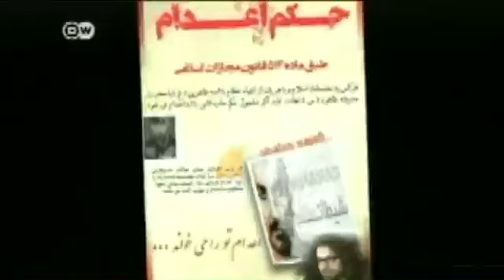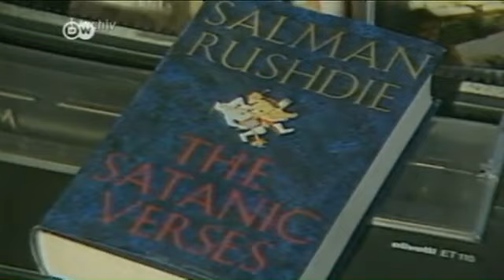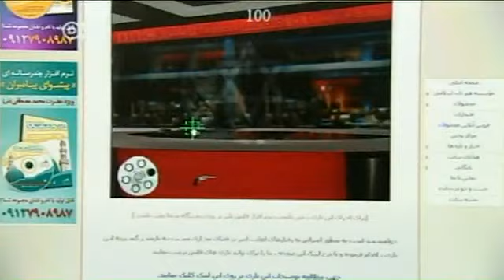Fatua contra un rapero iraní: el caso de Shanhin Najafi | Berlín político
El rapero iraní Shahin Najafi ha pasado a la clandestinidad tras ser condenado por apostasía por un ayatolá, que decretó la pena de muerte contra él. El joven de 31 años se esconde en Alemania. Al parecer, habría ofendido a un imán con su nueva canción"Naghi". Un retrato del artista iraní en la clandestinidad.